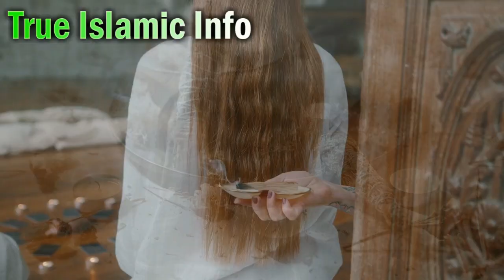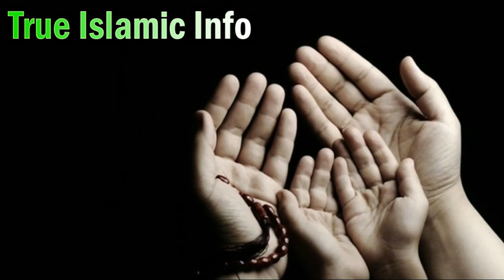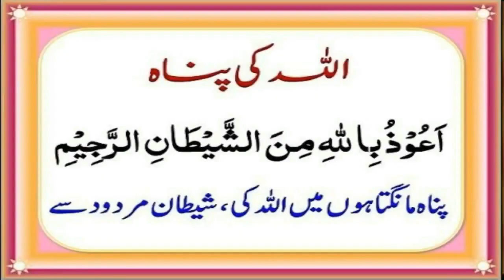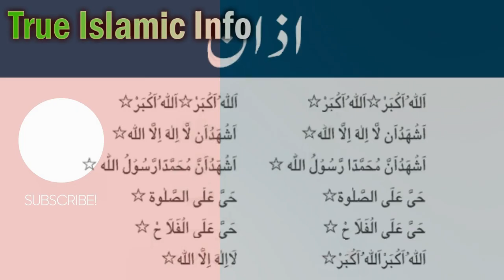Khoof aur Dar (Jadu ka Mukammal illaj) Black Magic Cure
Khoof aur Dar (Jadu ka Mukammal illaj) Black Magic Cure Hazrat_ALi Nay Farmaya